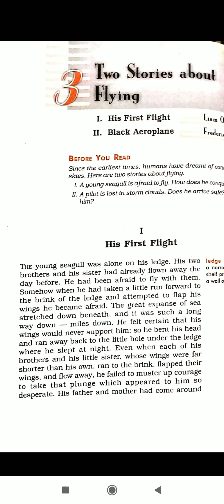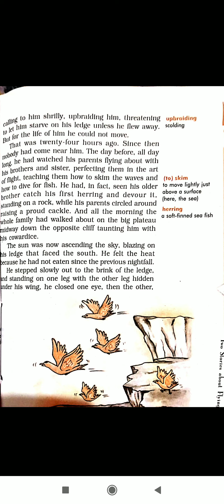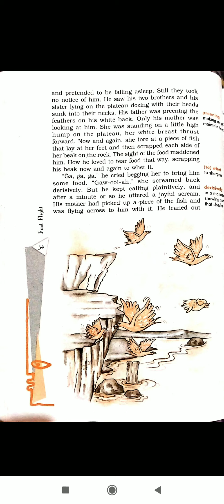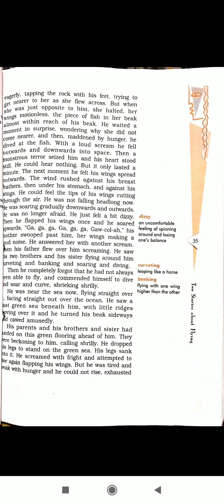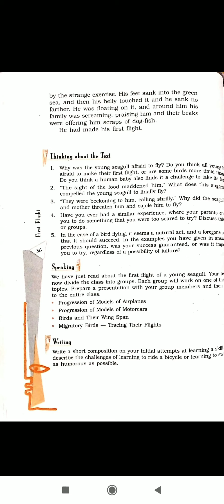Class X. Chapter 'Two stories about flying' (part -1)